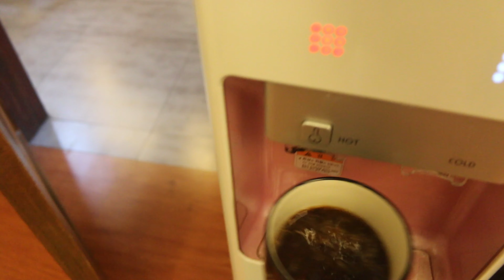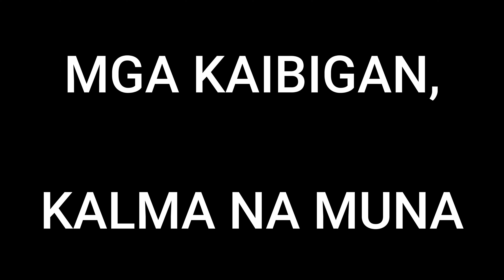FAMILY VLOG - NAKAKATAWA YUN?? FAMILY VLOG5 | EMBESAN TV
TITLE: FAMILY VLOG - NAKAKATAWA YUN?? FAMILY VLOG5 | EMBESAN TV

Proverbs 3:5-6

MacLeod's description:

Genre: Soundtrack
Collection: Comedic
Time: 2:05
144 BPM (Allegro - Pretty Fast)

MacLeod's description:

Length: 2:07
Instruments: Piano
Tempo: 129

With elements of a quick Russian polka playing in the immigrant section of industrial-era New York City, this piece is mainly in a minor key, but at the halfway point changes to a major key, reversing the feel and tone for a few seconds, before reverting to the darkness of the minor key. 032
This track is available in many lengths.

ISRC: US-UAN-11-00737
Bouncy, Dark 2010